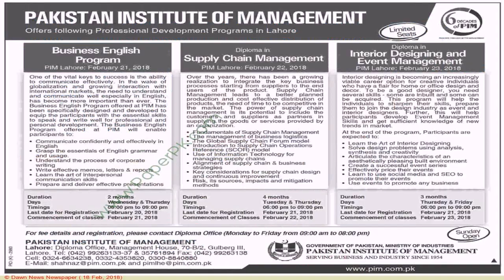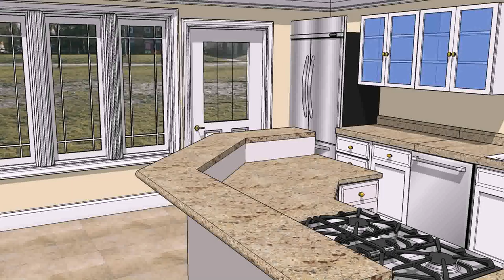Institutes For Interior Designing In Pakistan (see description)